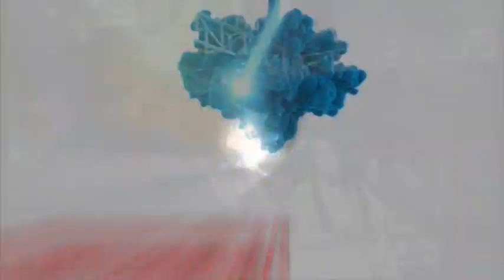HASRAT MURNI Cici Sagita - NEW SAHARA "IRJA Community" AGUSTUS 2018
NEW SAHARA AGUSTUS 2018

Gebyar Kemerdekaan RI 73
"IRJA Community"
Botekan Ulujami Pemalang, 25 Agustus 2018